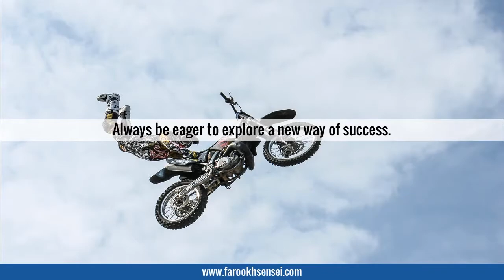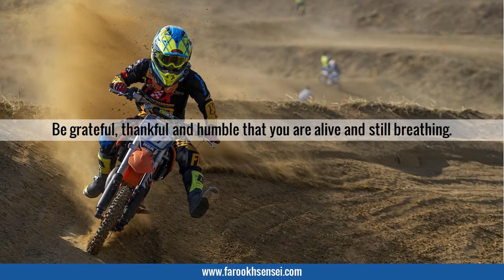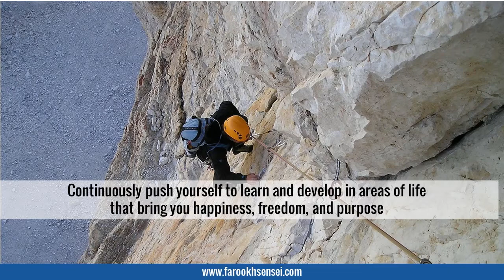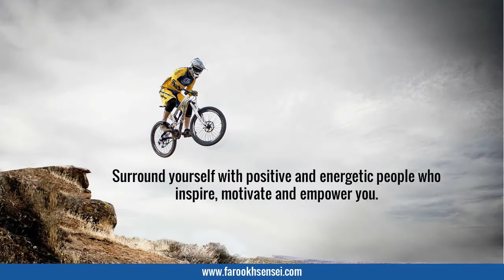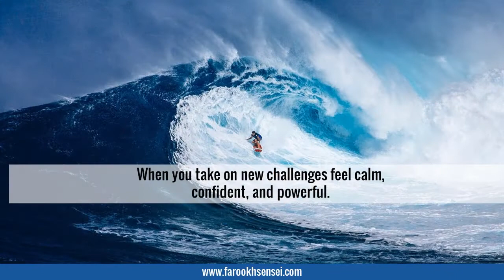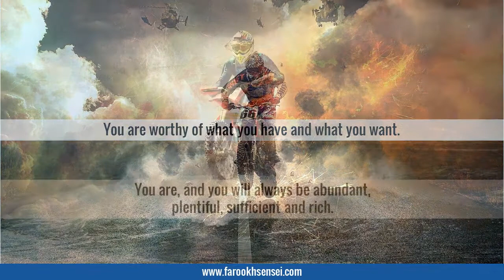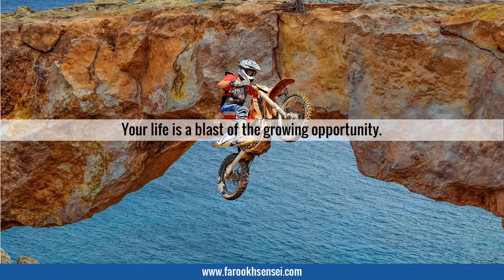You Are Unlimited by Farookh Sensei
You Are Unlimited is a short motivational video presentation by Farookh Sensei.  In this video Farookh Sensei speaks about the gift and wealth, we already have.  You Are Unlimited is a video for anyone to watch irrespective of age.

Developing SuperLeadership Skills
Our programs are designed to develop superLeaders who lead others to lead themselves through designing and implementing the system that allows and teaches others to be self-leaders.

Get the Best Training to Become a Successful Entrepreneur, Inspiring Speaker, Dynamic Trainer, Transformational Coach, Fantastic Parent and Build the Life & Career You Want!

Meet Dr. Farookh Sensei